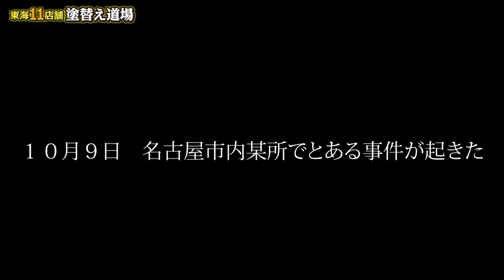酒飲みライブ、炎上の真相をお話しします。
先日、リュウジ君、爆速、カンタ君、トシ君の4人で居酒屋ライブをやっていたのですが、爆速とトシ君がライブ終盤にガチ喧嘩をしてしまった件です。酔っていたからつい言ってしまったかもしれませんが、これくらいぶつかれるくらい仲良しってことですね！！
これからもライブ配信見てね～